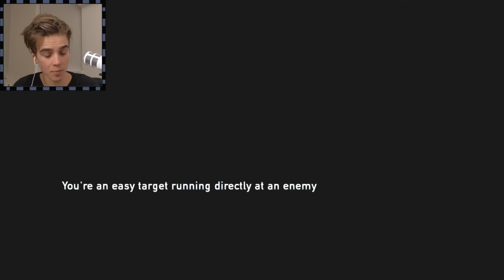JOEL IS THE GUARDIAN ANGEL | Last of us #12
►Snipey snipe!

The last of us remastered  - PS4

►My Links:
Vine: ThatcherJoe

Send me things to:
JOE SUGG
2nd Floor
96 Leonard St,
London,
EC2A 4RH